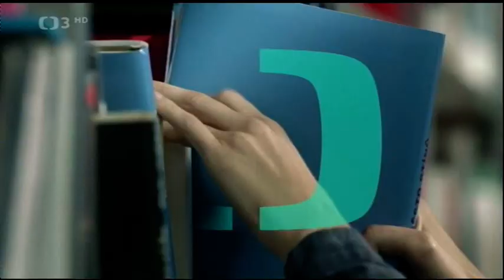ČT - Zpívá celá rodina 1976 - díl 8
Zpívá celá rodina uvádí Josef Dvořák
1976